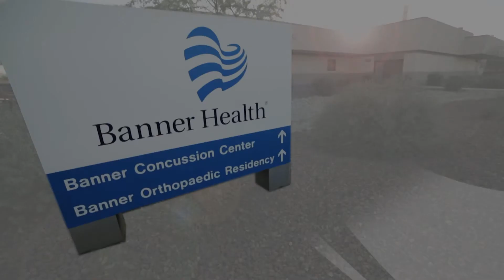Banner Concussion Center: When Should an Athlete Return to the Game After a Concussion?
Similar to taking to the field before a broken leg is healed, returning before a concussion is stabilized can lead to much worse, long-term effects. Dr. Steven Erickson, director at the Banner Concussion Center, explains that the best concussion management is not allowing an athlete to play until the brain is completely back to normal.